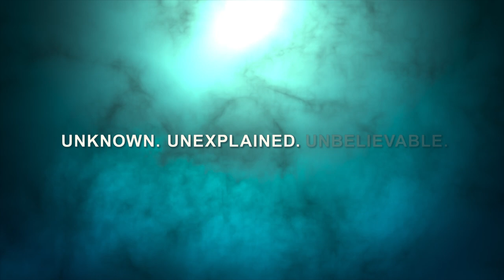Prehistoric Planet - Official Trailer (2022) Sir David Attenborough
The nature docuseries Prehistoric Planet will transport viewers over 66 million years in the past to discover our world - and the dinosaurs that roamed it. Set to an original score by multiple Academy Award winner Hans Zimmer, the ground-breaking series combines extraordinary filmmaking with the latest in state-of-the-art technology and scientific learnings to unveil the spectacular habitats and inhabitants of ancient earth for a one-of-a-kind immersive experience.  The show is narrated by Sir David Attenborough and from acclaimed executive producers Jon Favreau, Mike Gunton and BBC Studios Natural History Unit (Planet Earth). Prehistoric Planet will debut globally on Apple TV+ during a five-night event — Monday, May 23 through Friday, May 27 — with a new episode each day.